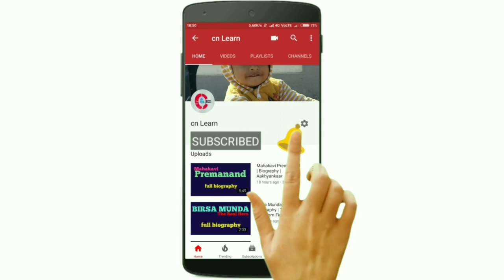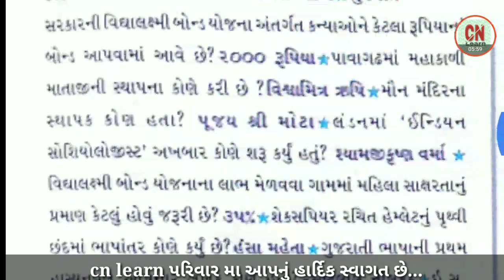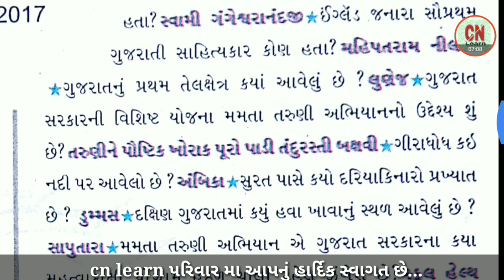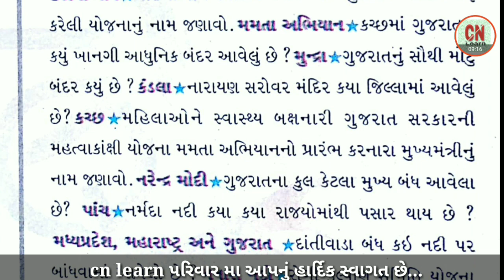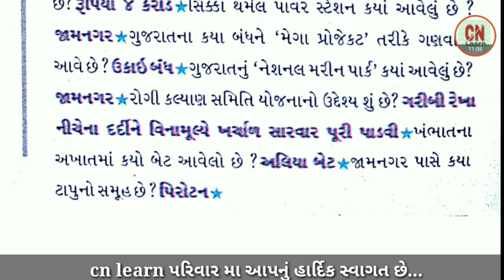revenue Talati Bharti 2018- revenue Talati exam syllabus preparation | gujarat quiz MCQ | 14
Hello friends Gujarat quiz book prepared by government of Gujarat for guiz perpose and it's useful for  Revenue  Talati Bharti -Police Bharti - syllabus  most IMP questions for Revenue Talati 2018 (MCQ)  plz Subscribe us for more

      ✓ watch our vedios for Revenue Talati exam preparation and police constable study material 2018 useful for all upcoming government exams in Gujarat:-

[and BEST OF LUCK]
      ||CnLearn||